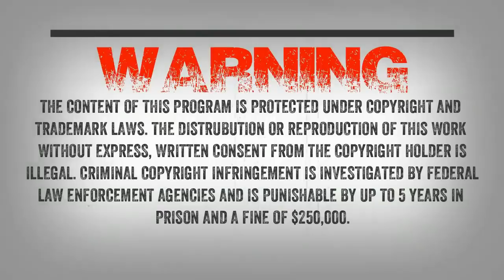SC EP:23 Running from Bigfoot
Doug Retzer joins the show tonight to share his encounters with Sasquatch. As a young man hunting he saw a Sasquatch for the first time through his rifle scope, many years later he had an encounter with one while fishing and ran for his life.